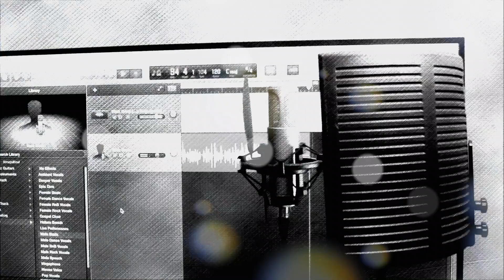Work, Grind-365 Shots of Moscato(Shot #273)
Today's Shot is Judah Moscato feat. Dustin Taylor- Work,Grind